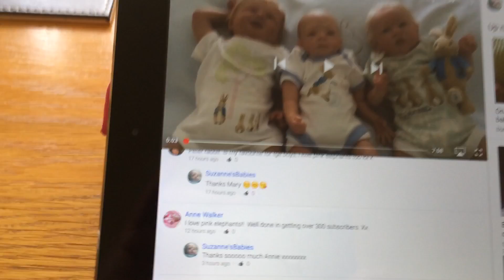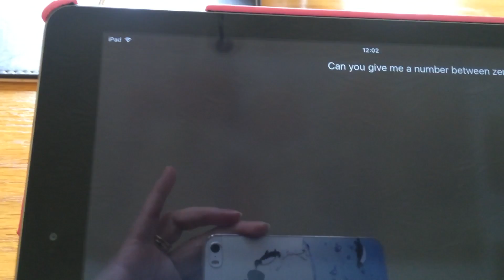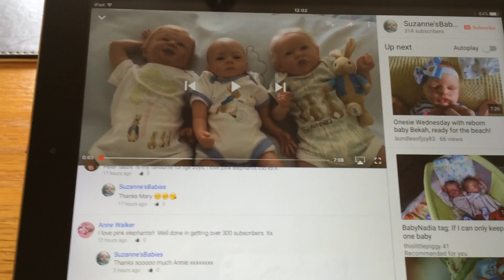My giveaway winners ! Congratulations ladies 😍😘😘